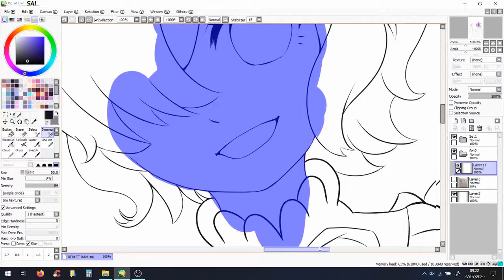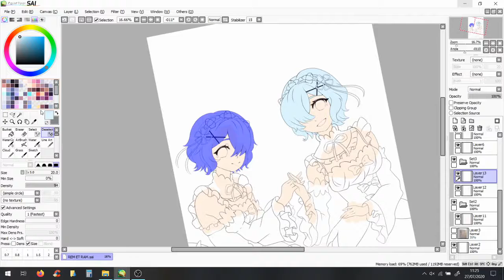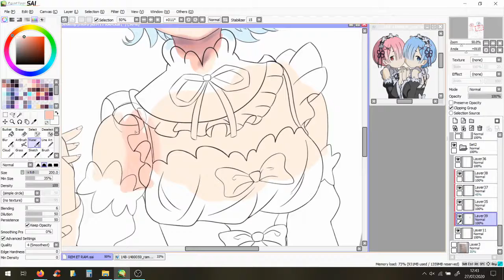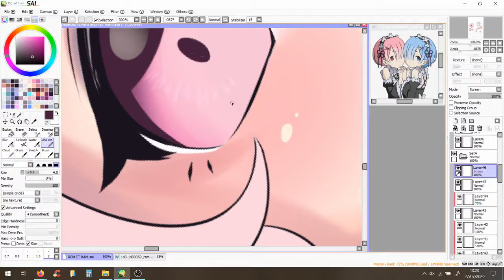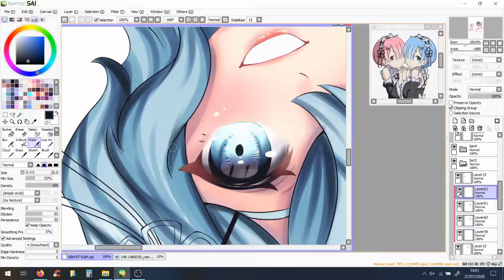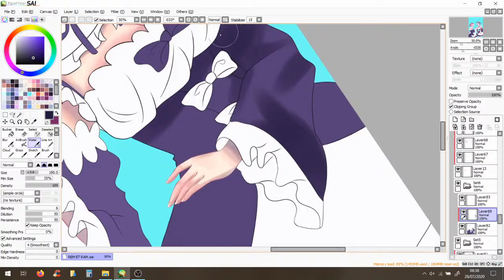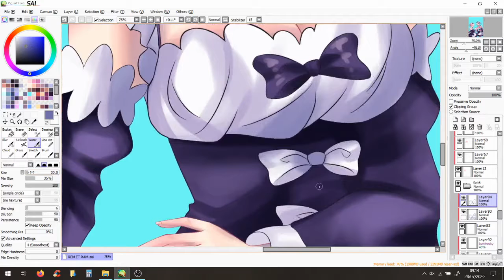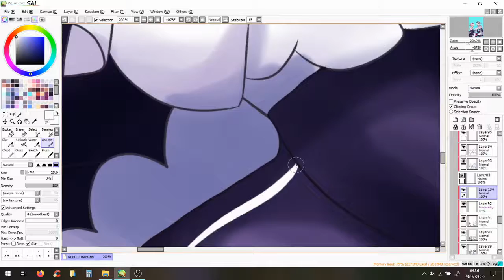【Speedpaint】Re:Zero Rem et Ram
New speedpaint and this time a Rem and Ram fanart from Re:Zero. Have you started watching season 2 ?

Time : 12 hours
Drawing software : Paint Tool Sai + Medibang Paint Pro
Recording software : OBS Studio
Characters : Rem and Ram
Anime : Re:Zero